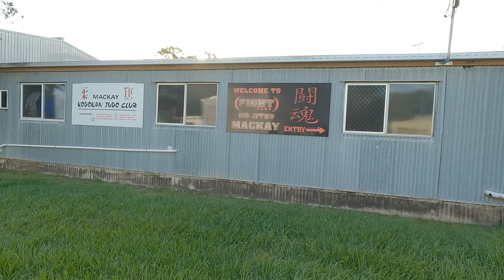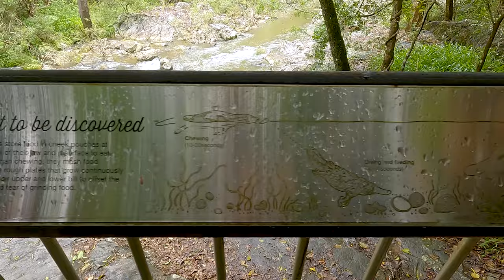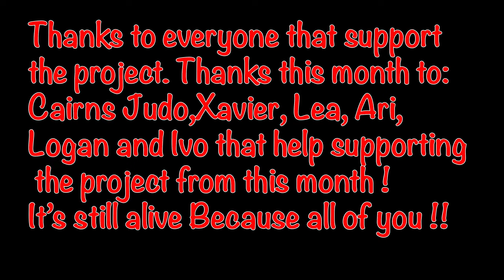Discovering Australia Wildlife on my Judo Queensland Tour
Judo in Queensland and Discovering the Pokemon from Australia! 🥋🦘

Get ready for a wild adventure in the land Down Under! 🌏 In this episode, join me as I take a train journey from Innisfail to Mackay, meeting my fantastic host, Bella, and her family. 🚂 We'll dive into the world of Judo, exploring the art and its essence in Queensland.

But wait, there's more! 🦘🦎 I team up with Bella's father to explore the beautiful Airlie Beach, unraveling the secrets of the stunning Australian coastline. 🏖️ And just when you think it couldn't get any more exciting, we venture into the Eungela rainforest, where we encounter Australia's very own Pokemon - the elusive Platypus! 🦆

This video is a perfect blend of martial arts, breathtaking landscapes, and a touch of humor. Join the journey, discover the magic of Judo in Queensland, and let's unravel the mystery of Australia's Pokemon together! 🤩👊
You can check some other videos here !